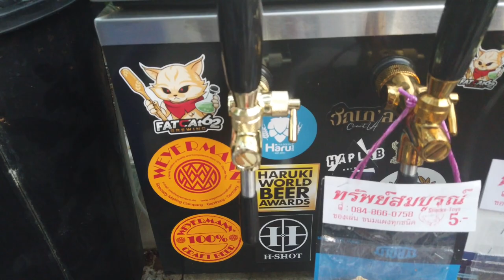Farm Party ครั้งที่ 4 - ปีละครั้ง บรรยาหาศอบอุ่นทุกครั้งที่เจอกัน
งานปาร์ตี้ฟาร์มที่ทุกคนต่างมาแบ่งปันความสุขและสนุกให้กัน ทั้งอาหาร เครื่องดื่ม ที่ทุกคนเตรียมมา พร้อมทีมดนตรีที่มาสร้างบรรยากาศแห่งความสุขให้กับทุกคน กลายเป็นงานที่ผมไม่ต้องจัดการอะไรเลย เพราะทุกคนต่างรู้หน้าที่และจัดการด้วยตัวเองอย่างพร้อมเพรียง และเต็มใจมาแบ่งปันกัน